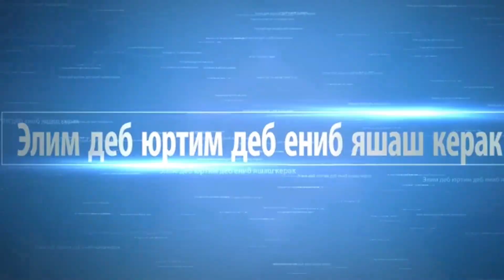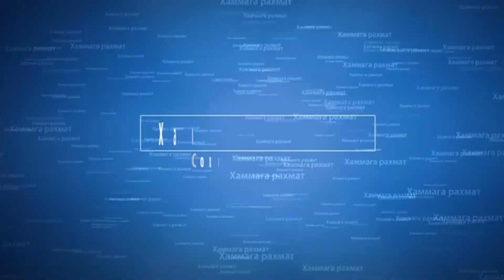Келинг кулишайлик 4-сони UzTrend жамоаси билан биргаликда.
Hurmatli do'stlar YouTube kanalimga xush kelibsiz. Qo'llab turish uchun Obuna bo'lishni va Layk tugmasini bosishni unutmang.